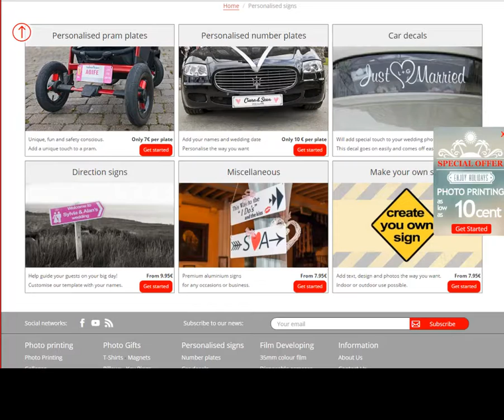How to create a personalised wedding road sign.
Simple video how to create personalised wedding road sign in just one minute